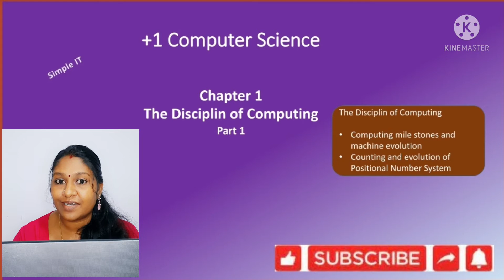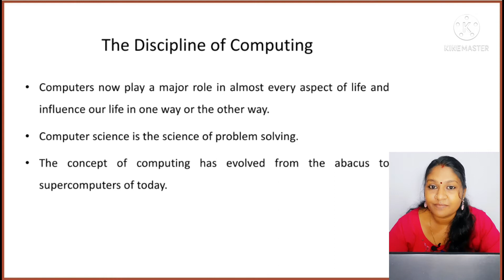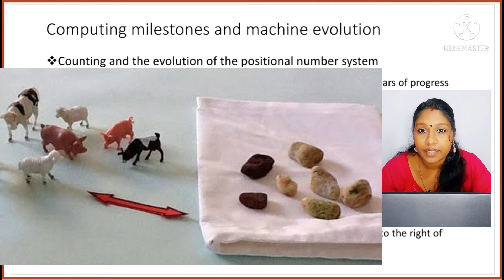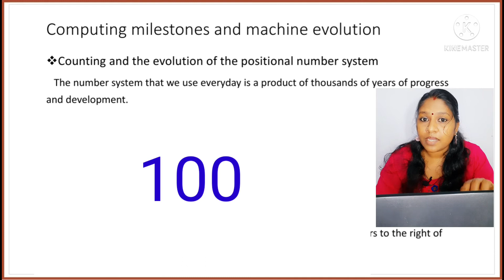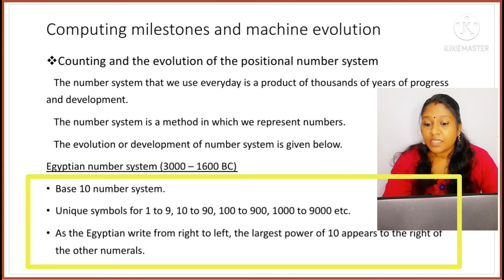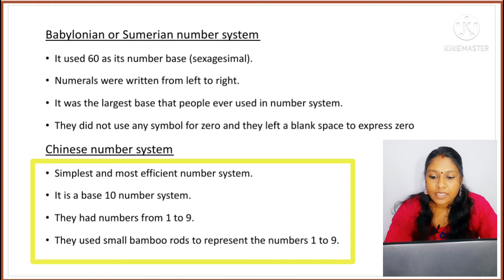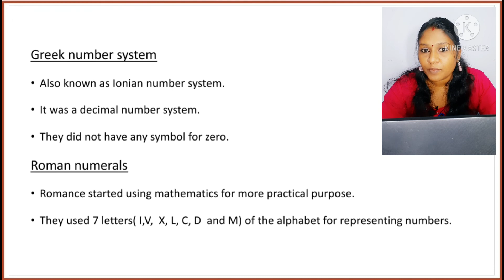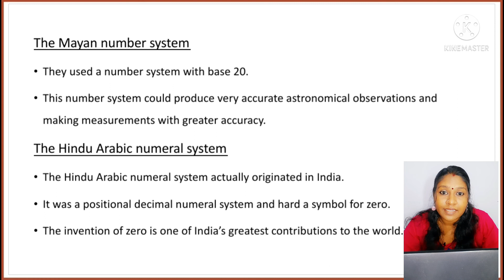The Discipline of Computing (കമ്പ്യൂട്ടിങ് വിജ്ഞാന ശാഖ) - Plus One Computer science, chapter 1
This video describes introduction of the first chapter titled the discipline of of computing. Also discuss counting, the evolution of positional number system etc.